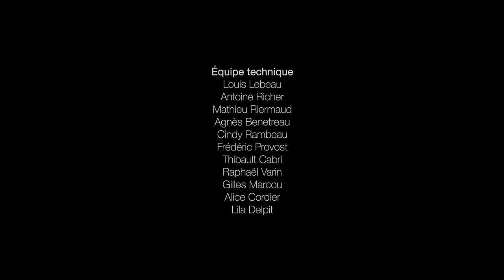Amis - ateliercinema.com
Un film du stage cinéma de La Rochelle (avril 2023).
Équipe et participants :
Louis Lebeau
Antoine Richer
Mathieu Riermaud
Frédéric Provost
Agnès Benetreau
Cindy Rambaud
Maëlle Razafimandimby
Thibault Cabri
Raphaël Varin
Gilles Marcou
Alice Cordier
Lila Delpit
Cassandre Verniol